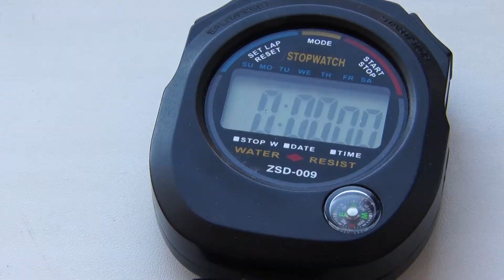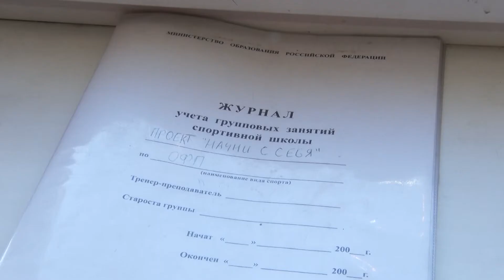Улица начинается здесь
Пятигорск приглашает на "Кардо". Это всероссийская конкурс-премия современного уличного спорта и творчества. В этом году фестиваль, который называют "Оскаром", стал международным - в нем участвуют представители более 35 стран. У тагильчан, занимающихся уличным спортом, есть возможность подать заявку.